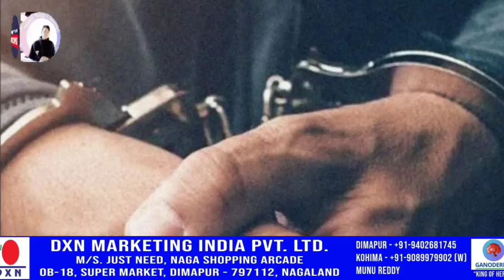Breaking News in Nagamese | 2 July 2023| Sunday Latest News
Sunday 2 july 2023 latest news in Nagamese
Sumi naga.
Latest news in Nagamese
Sumi naga nagamese channel